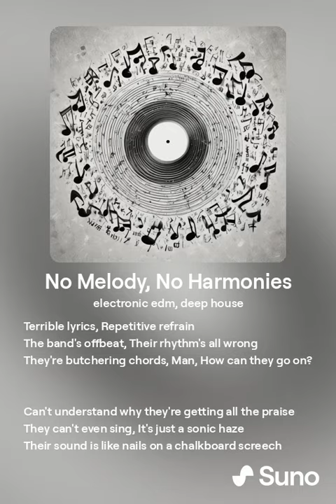No Melody, No Harmonies 1